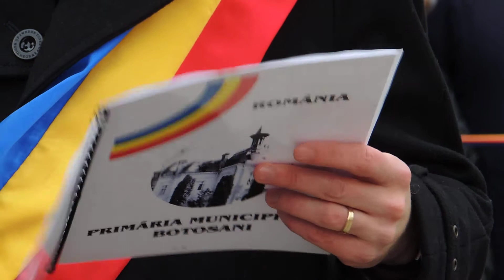Discurs Portariuc Ziua Nationala a Romaniei